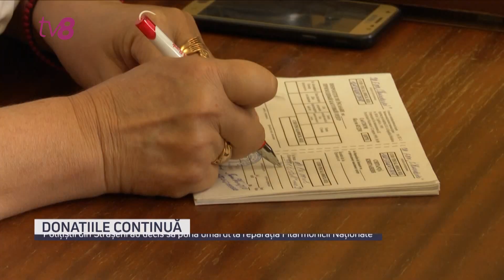Polițiștii din Strășeni au decis să pună umărul la reparația Filarmonicii Naționale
Au decis să ajute la reparația Filarmonicii Naționale, care a ars în urmă cu o săptămână și jumătate. Colectivul artistic al Inspectoratului de Poliție Strășeni a donat astăzi banii, câștigați la un concert. Până acum, mai mulți artiști, oameni și chiar întreprinderi au contribuit financiar, pentru a restaura edificiul Filarmonicii. Deocamdată, nu se știe exact de câți bani va fi nevoie. Potrivit directoarei, pe contul Filarmonicii s-au adunat peste 100 de mii de lei.